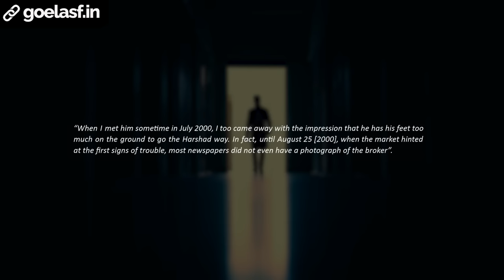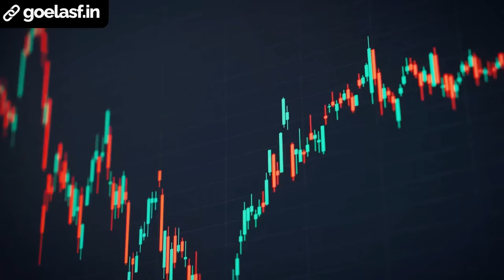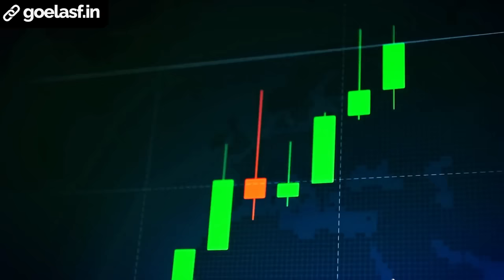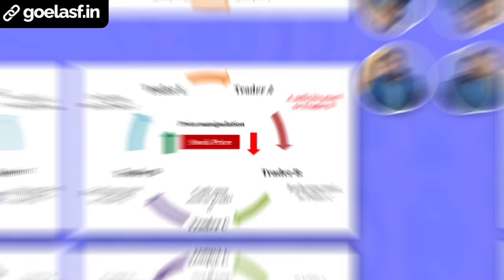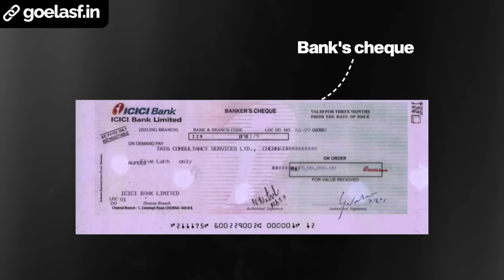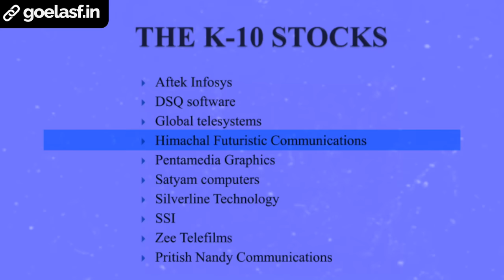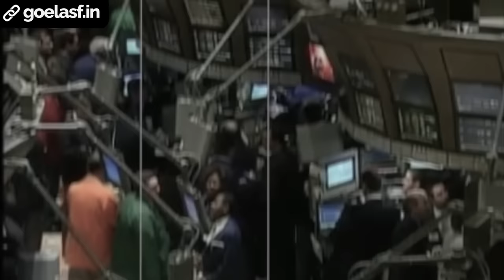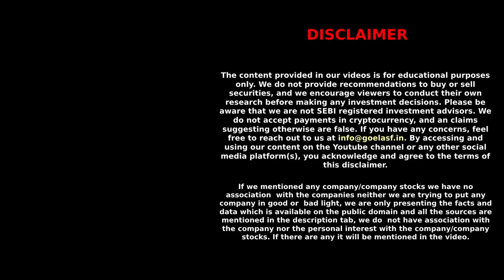Ketan Parekh SCAM💀: Things Hidden from You! | Ketan Parekh Scam Explained | Harsh Goela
In this video, Harsh Goela will tell you how well-known investor Ketan Parekh related to the 1992 Harshad Mehta Scam. Harshad Mehta was the mentor of Ketan Parekh. Definitely, this Ketan Parekh story will amaze you with the hidden facts.